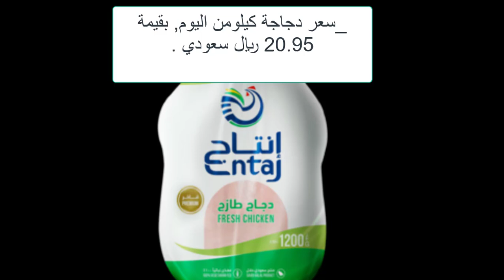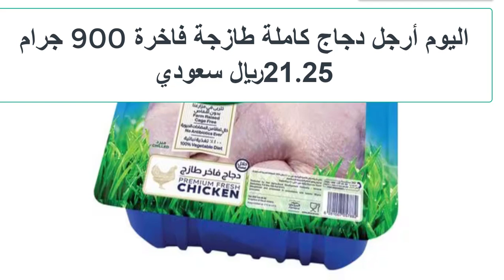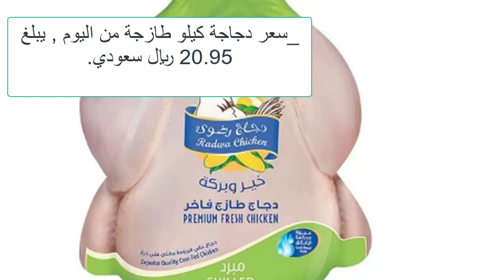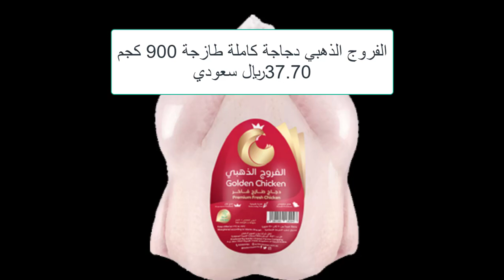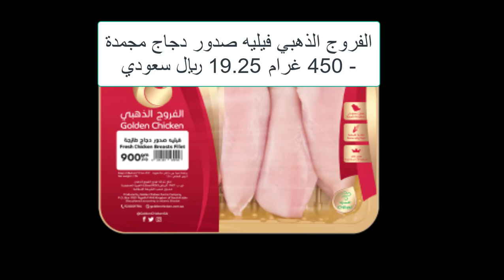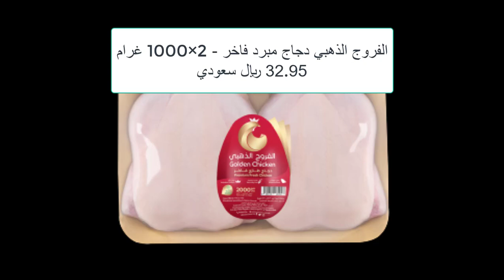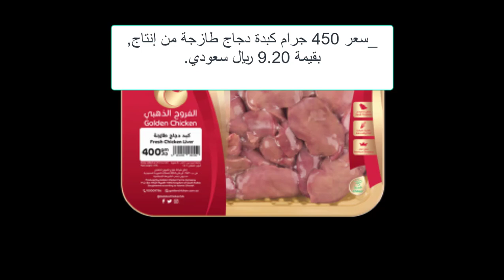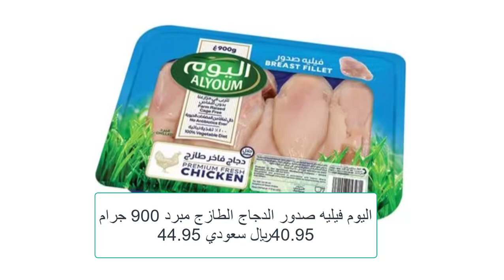أسعار الدواجن في السعودية دجاج الوطنية والذهبي واليوم الطازج الاثنين 8/7/2024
شاهد أيضا:
4 طرق غير مكلفة لعلاج مرض أعين الدجاج الرغوة والتورم ودمعة العين مضمونة هتعالج مرض عين الدجاج نهائياِ
5 طرق سحرية وغير مكلفة لعلاج كساح الطيور والدجاج بعدهم ستودع الكساح وعدم القدرة على المشي عند الدجاج
5 طرق سحرية وغير مكلفة لعلاج كساح الطيور والدجاج بعدهم ستودع الكساح وعدم القدرة على المشي عند الدجاج